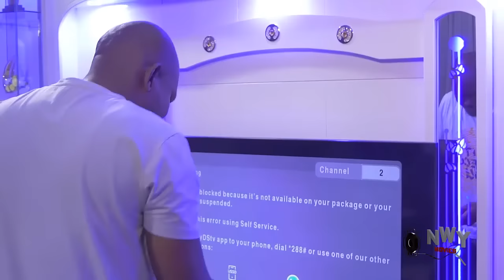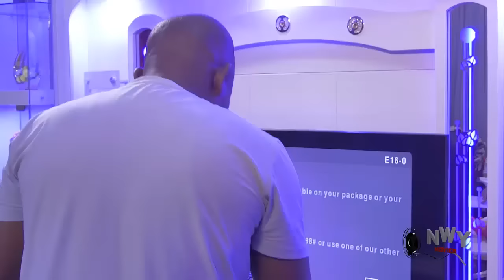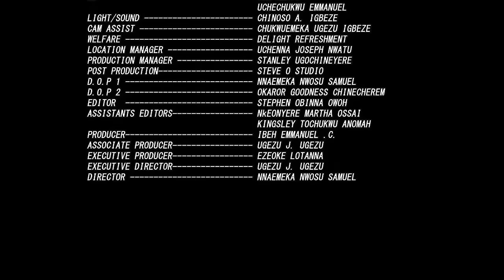Keep To The Rules Complete Season- Destiny Etiko/Georgina Ibeh/ Sedater Saviour 2024 Latest Movie